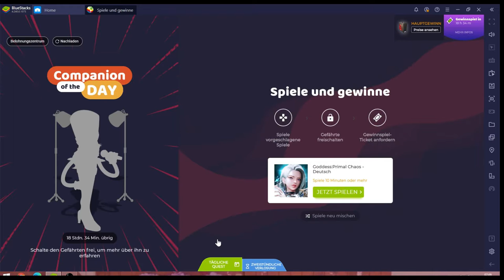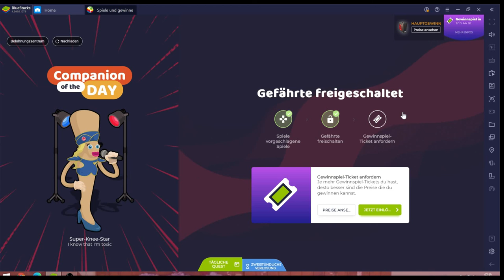Goddess Primal Chaos #18.10 JndT [XL] (BlueStacks)